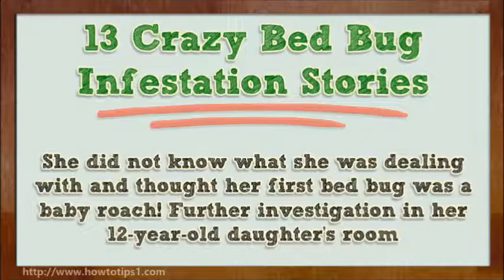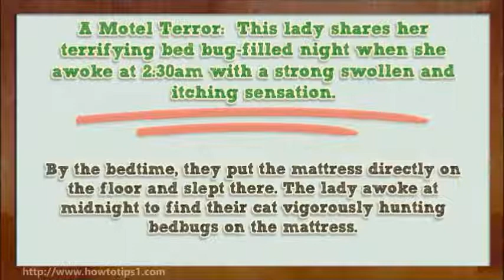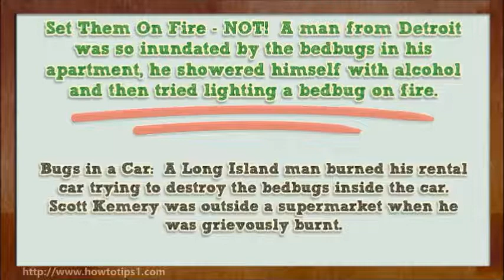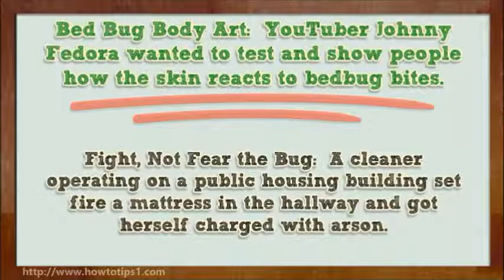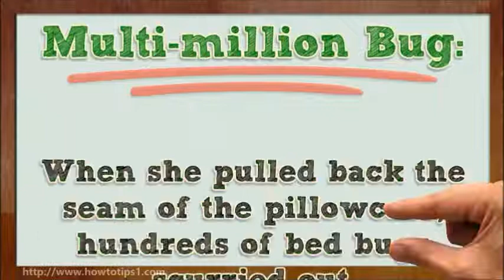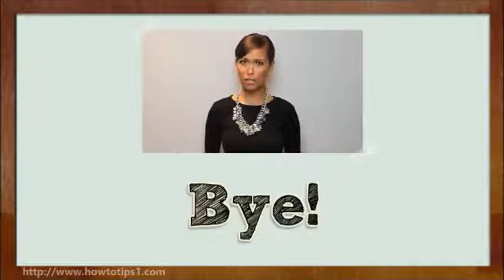13 Terrifying Bed Bug Infestations | Interesting Bedbug Story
84. Find here "13 Terrifying Bed Bug Infestations | Interesting Bedbug Story." A hard-shelled suitcase has fewer folds and seams where bedbugs can hide. Pack your belongings -- clothes, toiletries, shoes -- in sealable plastic bags, and open only when accessing the items. Alternatively, consider wrapping your entire pack in a trash bag to stave off potential infestations during your travels.
Before Unpacking Your Luggage

Many travelers throw a suitcase on the bed or keep the bag zipped up on the floor in hopes of keeping out any wandering scourges. Instead, place your baggage -- including any purses, backpacks, or camera bags -- on a luggage rack or in the bathroom, where there are fewer nooks and crannies.

How to Inspect Your Hotel Room

Bedbugs like to lodge themselves into cracks, crevices, folds, and ruffles in areas frequently trafficked by humans. When you arrive, pull back the covers of the bed and inspect under the linens and pillows. Use a flashlight if necessary. Look in the seams and sides of the mattress, box spring, and frame, and then check behind the headboard. The majority of the pests away from the bed will be within proximity: under and around nightstands and lamps, and in the pleats of upholstered furniture (a favored hideaway) and drapes. The bloodsuckers can also reside behind wall hangings, such as mirrors and paintings.